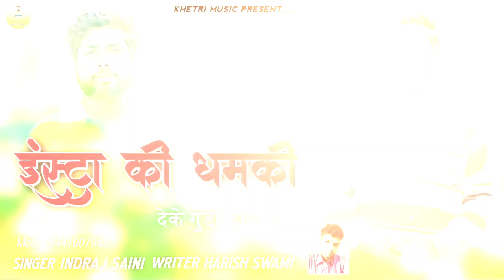इंस्टा की धमकी देके ||तू के गुण्डो होर्यो छः || Singer Indraj Saini ||Rajshthani New Minawati Song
Singer     ÷ Indraj saini papurna

Lyrics       ÷  Swami Harish

Director   ÷ Swami Abhi

Channel  ÷ khetri music

music   ÷ Mahakal studio aandhi

Editer.   ÷ Swami Abhi

Poster ÷  singer Mahesh majara

Category ÷   Rajshthani song

✷producer ÷ indraj saini

special thanks÷÷÷÷÷ My All team member ______singer indraj saini papurana wale ____ Kabir Singh Vicky digital studio karmari _______ Vijay agravat _____sarjeet Swami ____Sudesh Swami_____Satish Swami____Anil Swami_____ramnivas Swami_____pn love digital studio Pardeep saini

  (   my  song  )

        ( my song )

      (my song )

 marawadi_song_dj_sound kb_naredi_badmashi_song kb_naredi_song

तेरो_जाओ_सत्यानास जिन्दा_की_बानगी_लाश डोल्या_रोती_रातुयु _देख।